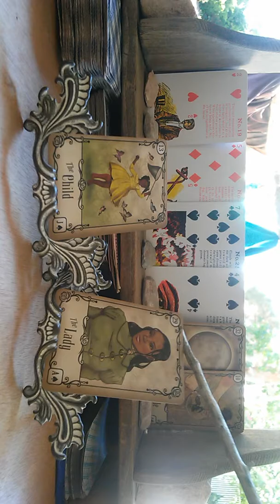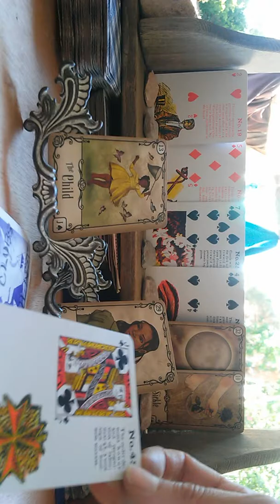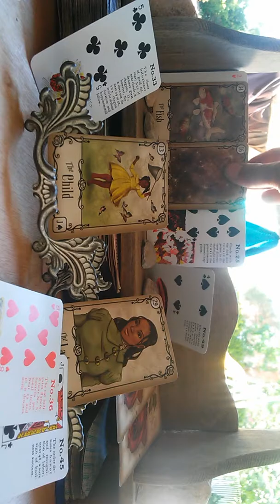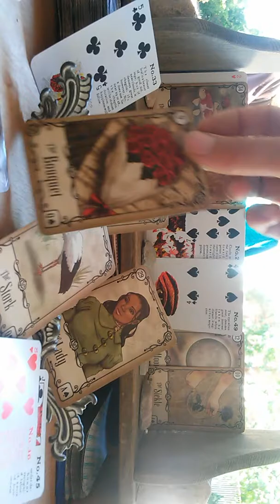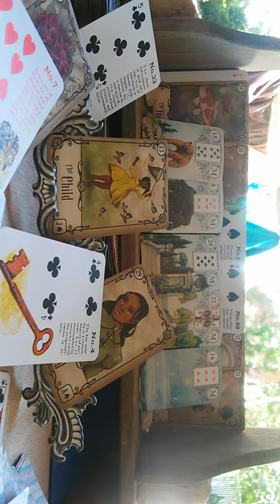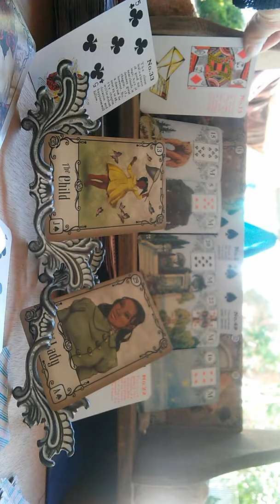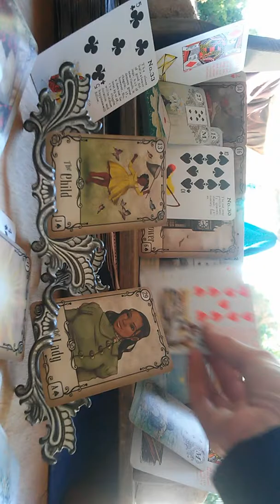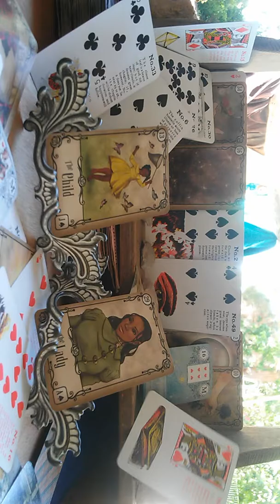Karma's Divorce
Forecasts, Readings & Services